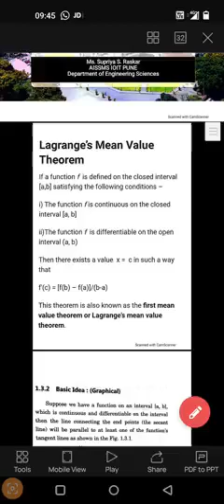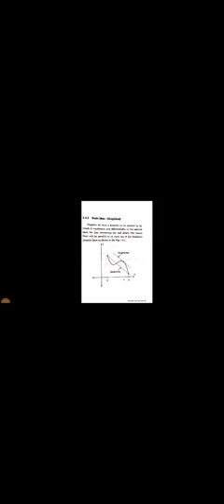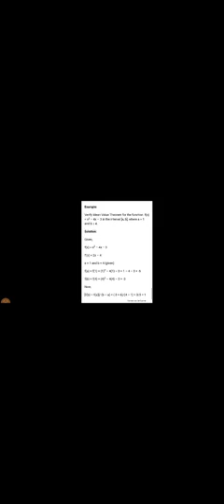Lagrange's Mean Value Theorem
Lagrange's Mean Value Theorem Presented By Supriya Raskar